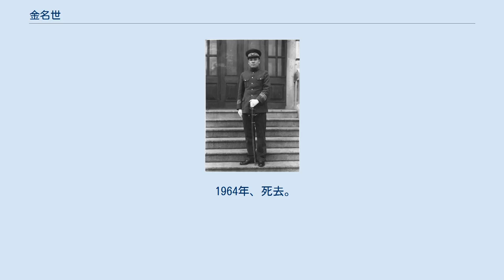金名世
金 名世（きん めいせい）は中華民国、満州国の政治家。
愛新覚羅氏、満州正藍旗の人。
満州国では厚生部大臣などをつとめた。
 北京国立法政大学を卒業。
1922年（民国11年）、吉林延吉鎮守使署軍法官となる。
1926年（民国15年）、吉林浜江鎮守使上校参謀長に任ぜられた。
1931年（民国20年）、吉林の汪清県県長となった。
 満州国成立後は、ハルビン特別市実業総局局長、吉林省公署警務庁庁長、間島省民政庁庁長を歴任した。
1934年（康徳元年）12月、三江省省長に昇進している。
1937年（康徳4年）7月1日、熱河省省長に異動した。
1940年（康徳7年）5月、新京特別市市長となる。
1942年（康徳9年）9月28日、吉林省省長に移動した。
 1944年（康徳12年）4月、民生部大臣に起用された。
翌年3月、民生部は厚生部に改組され、金名世がそのまま大臣をつとめている。
 満州国滅亡後、金名世はソ連軍に逮捕される。
後に中華人民共和国に引き渡され、撫順戦犯管理所に収監された。
数年を経て特赦により釈放された。
晩年は史料としての回顧文を書き残している。
 1964年、死去。
享年79。